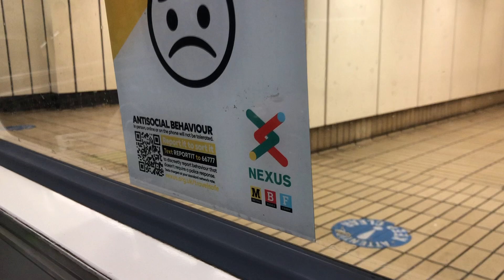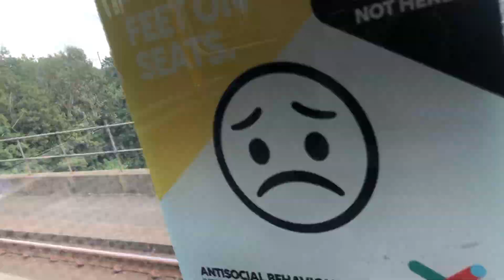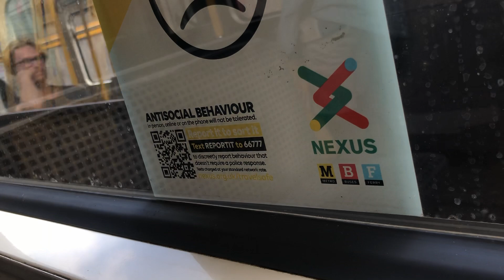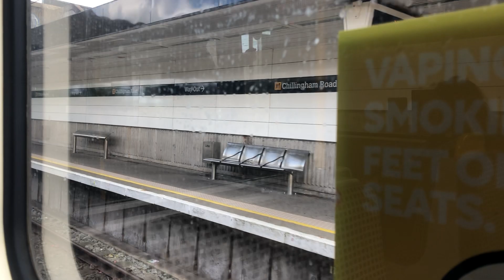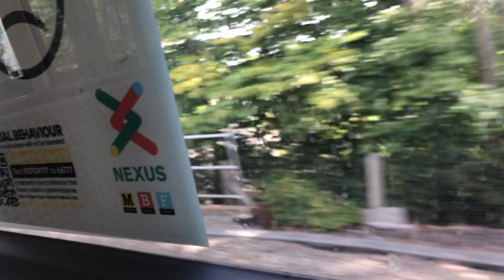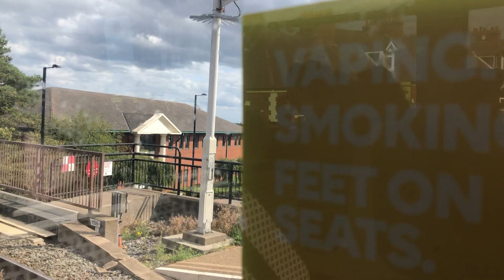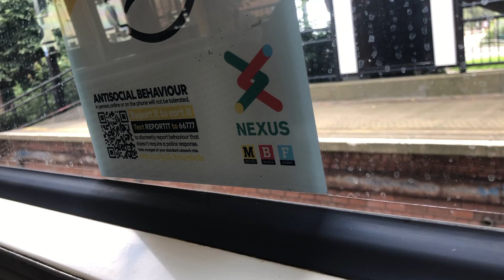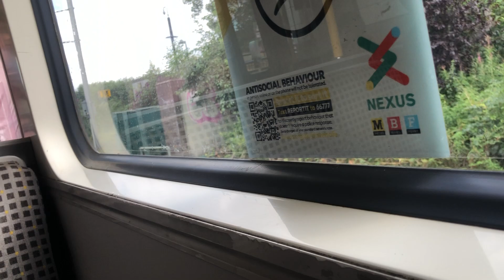Tyne and Wear Metro 4015 Class 599 Monument to Howdon Refresh metrocar